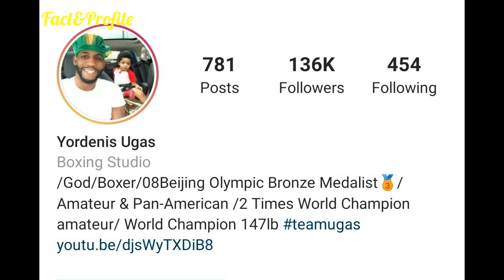Yordenis Ugas (Cuban Boxer) Lifestyle, Net Worth, Age, Girlfriend, Income, Facts, Hobbies, & More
Yordenis Ugas Cuban Professional Boxer Lifestyle 2021